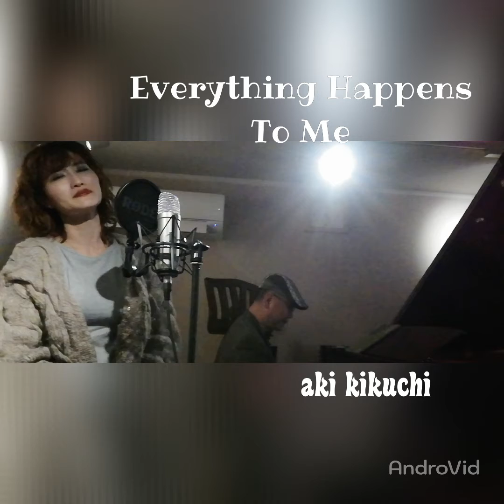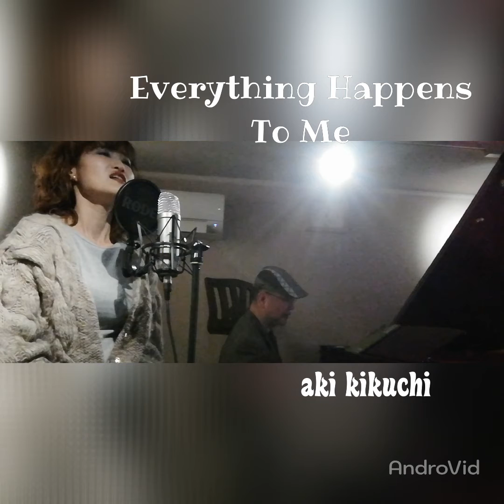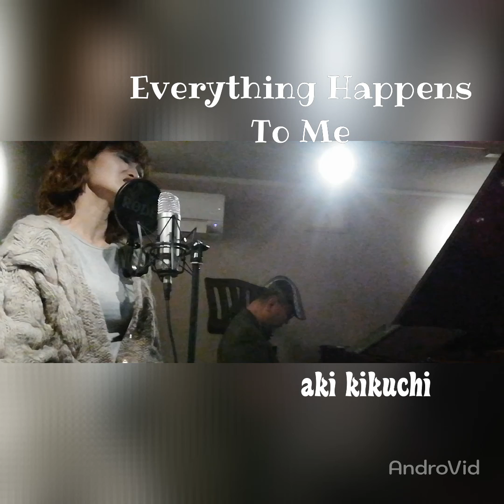Everything Happens To Me 🔹Aki Kikuchi(vo)Kazuhiro Omori (p)